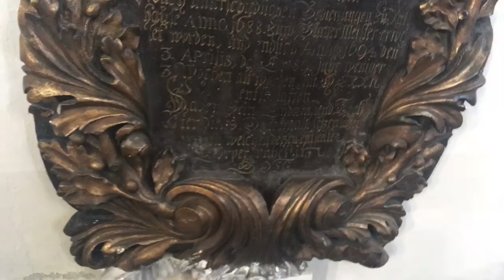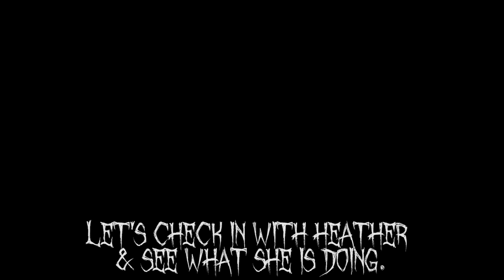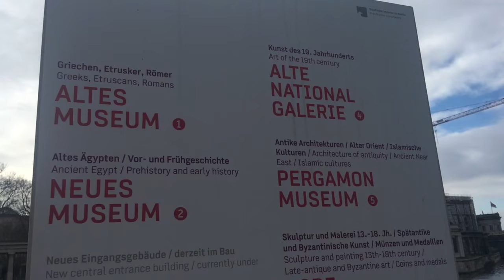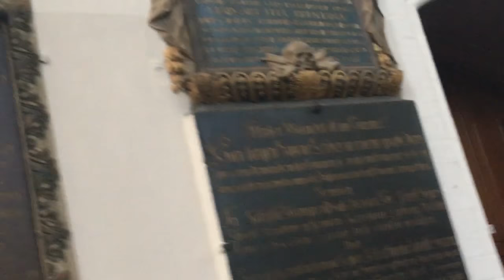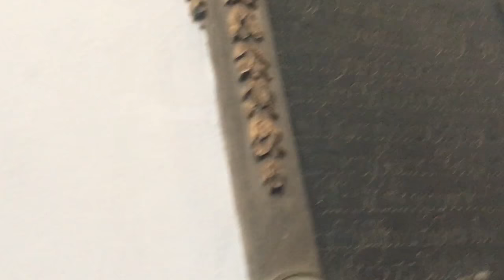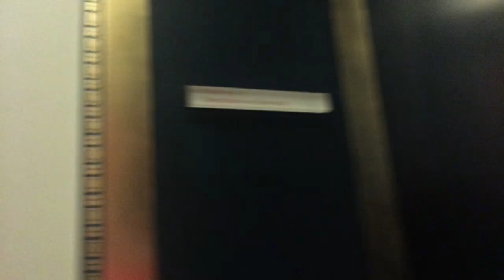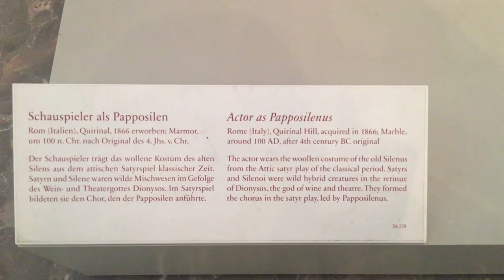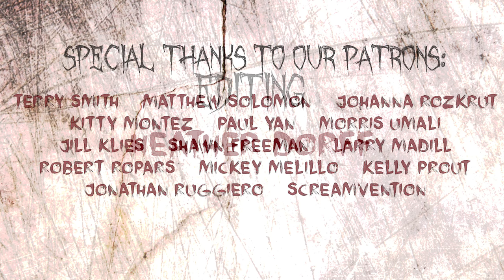Exploring Berlin | Scream Queen Stream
On this episode of SQS, Jessica Cameron explores Berlin while we check in with Heather Dorff at home to see what she's up to. Enjoy!